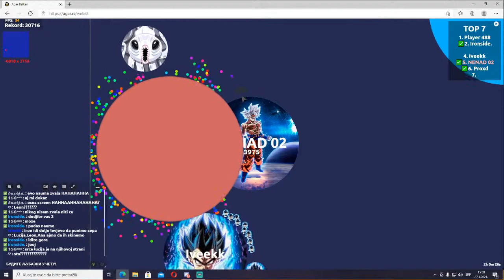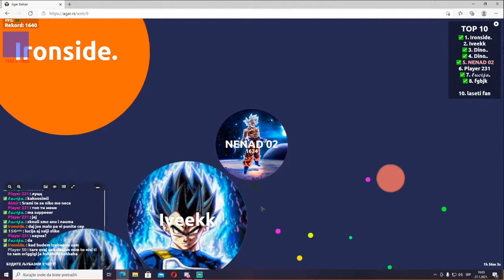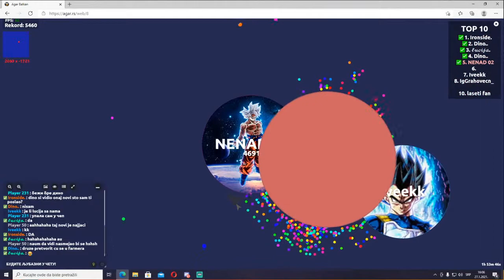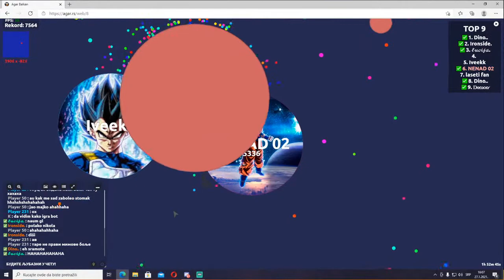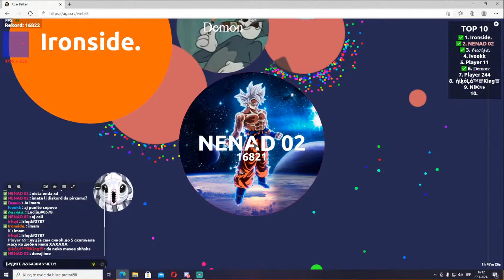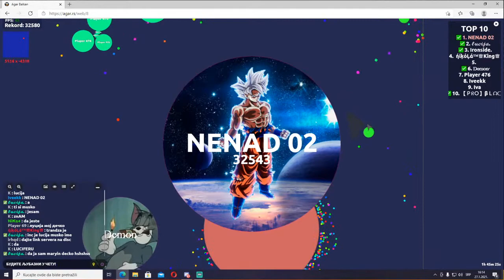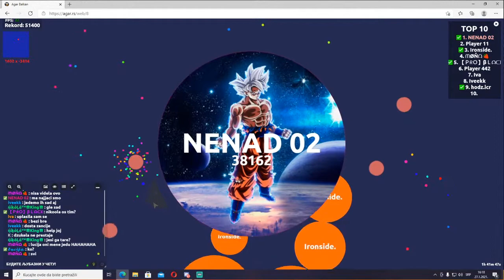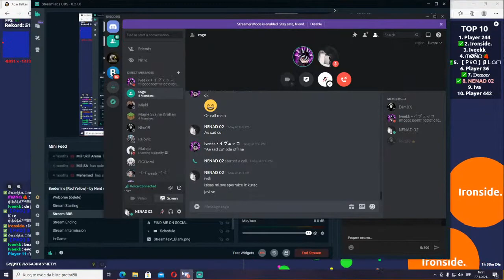AGAR BALKAN LIVE